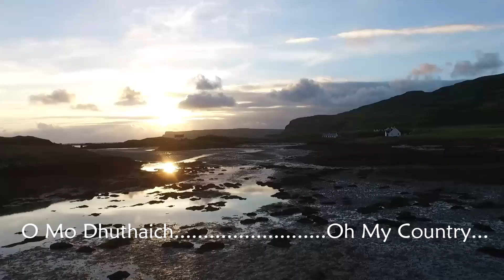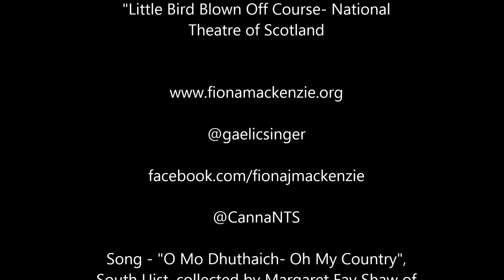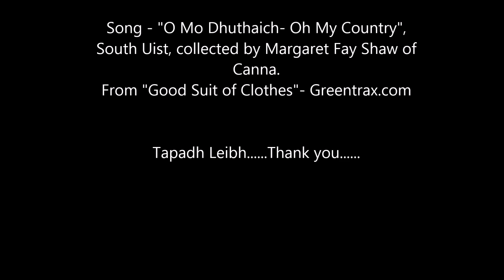Fiona J Mackenzie- Eilean Chanaidh- Isle of Canna...Gaelic Song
Fiona J Mackenzie is a Gaelic SInger and archivist for the National Trust for Scotland on the tiny island of Canna in the Scottish Inner Hebrides. Here, Fiona sings "O Mo Dhuthaich"- O My Country, one of the songs from the Canna Collection of Gaelic Songs, collected my Margaret Fay Shaw Campbell in the 1930's. The song is accompanied by footage of the Island at dawn and dusk.
Fiona has been nominated for Gaelic Singer of the Year at the Scots Trad Music Awards 2015. You can vote too , to help raise the profile of Scottish music worldwide. Google "Scots Trad Music Awards 2015"